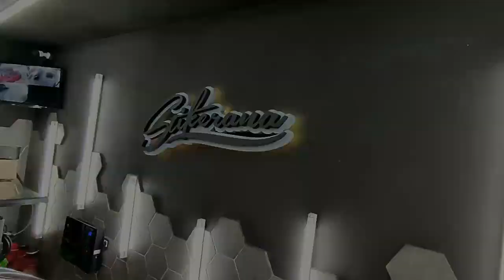Porsche Cayenne turbo Paint Protection Film - Stikerana visual studio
🦾STIKERANA STUDIO SARAJEVO🦾
📢Zatamnjivanje (certificirani LLumar i Xpel instaler)
📢Poliranje i zaštita - Detailing (certificirani Sonax i Ewocar detailer)
📢Presvlačenje vozila (avery, 3M, inozetek, teckwrap, iristek, arlon)
📢PPF - providne samoizlječive folije za zaštitu (xpel ultimate plus)
📢Dizajn - Izrada - Montaža pvc naljepnica (od ideje do realizacije)

Pregled, savjeti i kalkulacije cijena su POTPUNO BESPLATNI!

ZAKAŽITE SVOJ TERMIN!!!